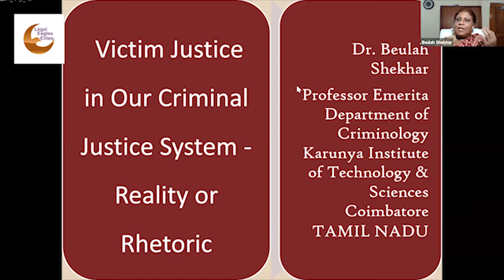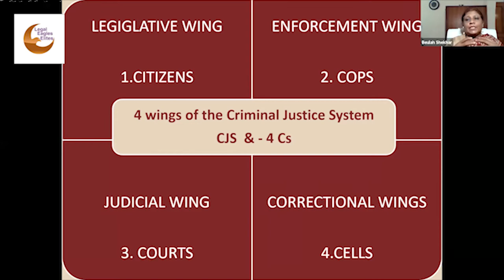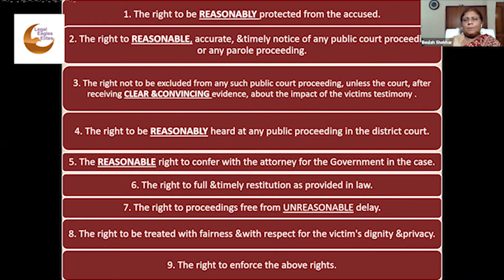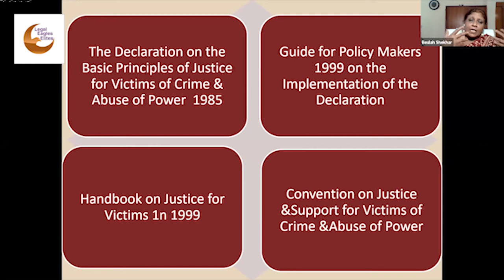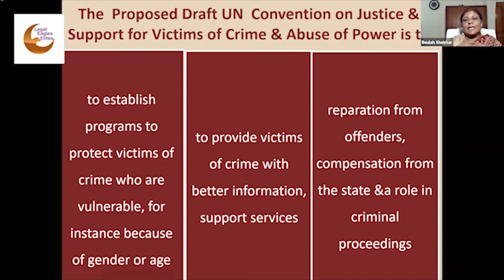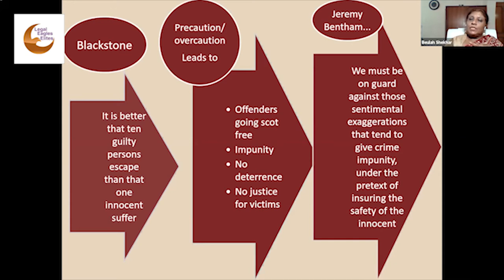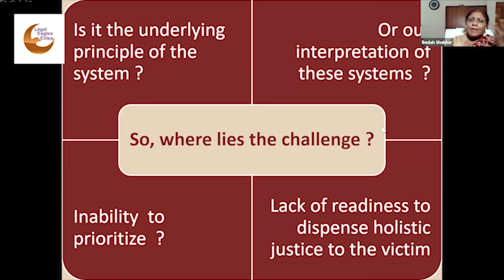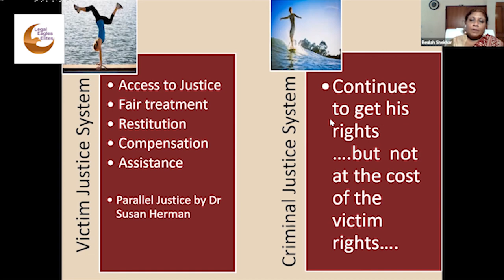Justice to Victim in our Criminal Justice System - Reality or Rhetoric by Dr. Beulah Shekhar